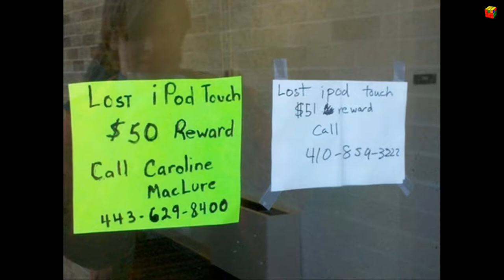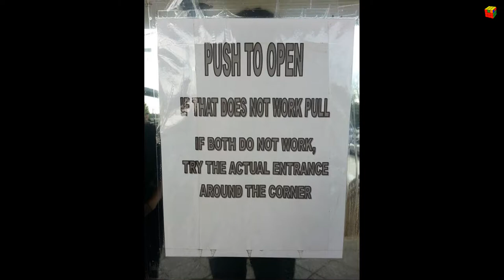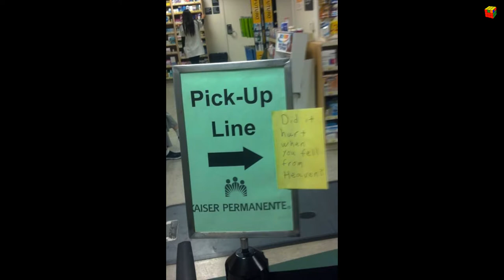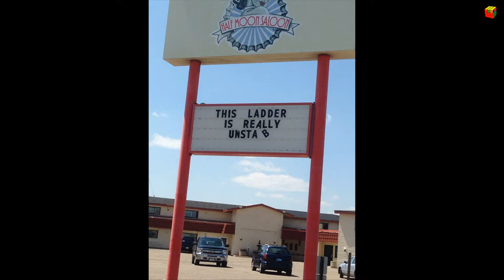Smart Ass People Who Took Trolling To Another Level